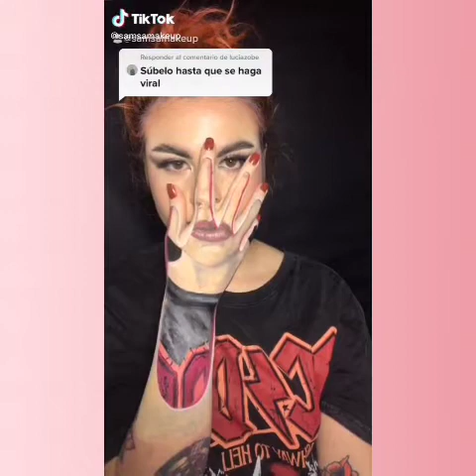Two Faced Tiktok Challenge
Virgin afrobeat this that dance Spencer saah neshl sound track I warned you come see my mother mood big thug boys stepping good Barbie girl nimekuzoea couples tiktok Bella poarch build a bitch try not to laugh cry high note heart attack new teacher Dr call your crush spicy sour sweet ask husband do Ramaphosa things he she wife loves shopping vlog story time outfit change how dogs looked at the shelter vs they look now frozen Elsa Masha emoji 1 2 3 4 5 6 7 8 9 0 step kissed yoga best friend mix mystery box bank need know blaiz fayah tribal kush bad gist bundles addicted milia guchi dinta dim oma bugs Addresses parliament bunny rice virginity clowns load shedding brother yonaguni sandra Lee tried kiss slap water bottle horror asmr towel gay pranks nakey freaky no go dwindle silhouette in Maserati cheating flow get up if play easy will come it ain't me b c d e f g h I j k l m n o p q r s t u v w x y z ? ! ; : ' “ ” # _ - / % ,, ` ‘ ’ ‚ ( ) & + * . drill remix genjutsu flexibility reactions reacts what's for hey we baba rex divorce nesesari cute face ass fat mercy Johnson satisfying name still don't who be king Savage love meditation pimple dialated pores Winer perfect popper routine make side DA effects deaths baby president stage whiteheads flawless extractions orokana simple daddy slime relaxation cosmopolitan compilation nation lockdown clown sleep inducing none sing lip sync confessing amapiano meditate hug siblings personalities see stress relief destiny addressing etiko acne mzansi blackhead contour dermatology solar chosen oh na fancy lesbian ANC like applebees elections on date night PSL Tutu shrinkage temperature oddly looting cysts shoot shave hair move pajama party dumpling birth touch wet food paper cat Palestine multiple personality regina Daniels coolant till kissing body painting binary permission relaxing glow samp eskom comedone non cream sinner medical level skin care crime worker imitation miraculous lady bug cosplay boom how ojo woah removal foot transgender impossible put finger down songi chocolate tic tac watch Campaign once queen breath iko purely caught cut check bust Nicki Minaj new off hand gestures loose Cleopatra belly balance it's for omalicha pa'ti choking breakfast neck back beatbox aunty success spotemgottem Halloween cardio small waist pretty tank boobs problems gonna I'm bring say fake hair showing tampon nobody feelings hurt obul escalator shape shift too way fortnight mom dad lose sense breasts warp scan ice cream blackpink Vikings soup Ragnar sugar crash eyebrow tv play vagina art find soulmate into truth or dare dombolo light inside pay break anniversary khabane Lame teni case affirmations moan push azonto guard saw Didi rush akua fresher gender leg blow pronouncing why are lick running wild thoughts forever violence gyakie ganama million views funeral gomora genes accent coming home guchi soldier model slo mo slow in thousand club light ridge clit corona viral grow virus party hazel come here kupe evicted housemates Papa dangote tighten conspiracy omemma fight Nana agradaa latest donzy gabaani hips business stair seed romance shuffle give john vuli gate pennywise trafficking walmart meanest doll color hundred legit candy haul shop cheating on billion nice just curves kid copines jalebi copy costume begging mad naija live eviction Disney shower ride ocean Rasputin rip Jacob zuma stop drop gummy bears every test mama news cast biko pray vaccine weird dream blinding skrii beat jelly Trump humps Paramore say Milo Shein mask romance adopted shots romantic Netflix fired freak listen teenage tips pregnancy ideas drugs reveal boy girl based step protective off panties underwear covid princess prince truck house most booty satisfying stew chef pastry pizza fries sauce Desperado train fitness Shona Connie Ferguson jail acrylic yourself baggy smoothie clothes bikini workout flat stomach weight loss gain crafts minute suck cock tricks much FYOTP knees interview Megan Riss Quan swing inches twerking pose Brooklyn blood true crime scary bra corgi toy turns car real mark angel oil job Sam Spedy tutorial hairstyle nail design fashion transition mirror trending sentencing trend funny comedy movies dessert Nigerian Ghanaian Kenyan Ugandan Indian recipes Japanese massage Chinese hot Jamaican YouTuber Nollywood step Hollywood closure diy human braids twist passion curls natural remedies famous celebrities music soccer football bump grind best worst judge paternity family fued Steve Harvey royal British markle Harry fighting hacks cakes date wedding Zambian scarf tie laces twin Chad clay Dunkey UFC theory borderlands ninja SML itsfunneh undisputed Ben Shapiro Seth Meyers Rachel Maddow projared Pokemon sword shield Jeffy Trevor Noah critical role Trisha Paytas Blippi GMM first take Nintendo sssniperwolf Ryan review Tati Jenna marbles Minecraft